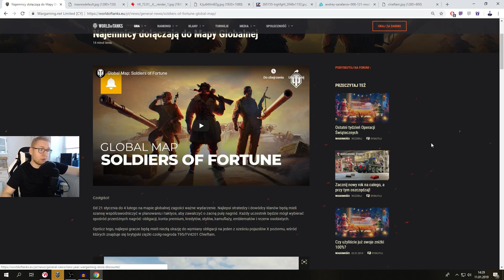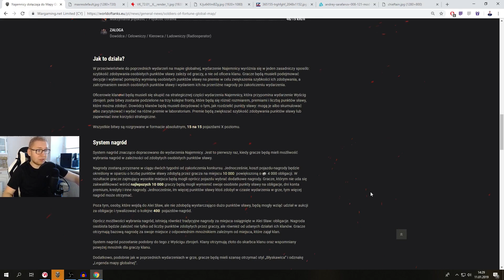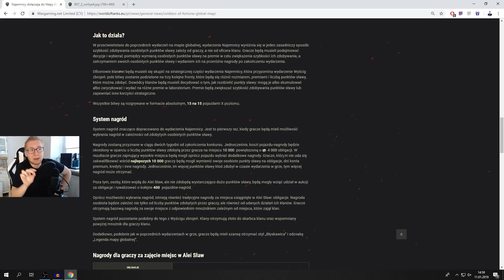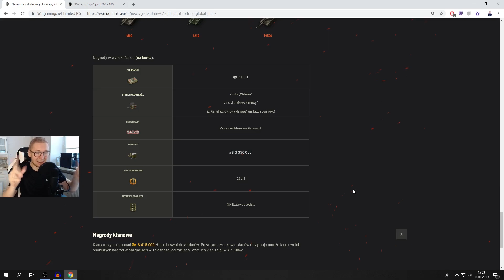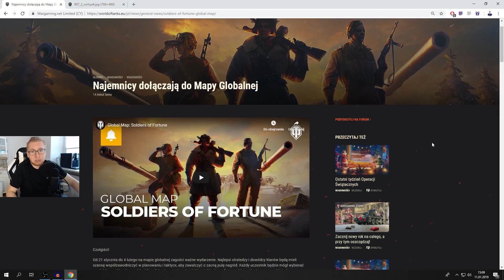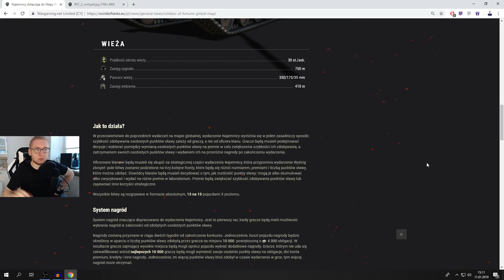WYGRASZ OBJECT 907? - World of Tanks